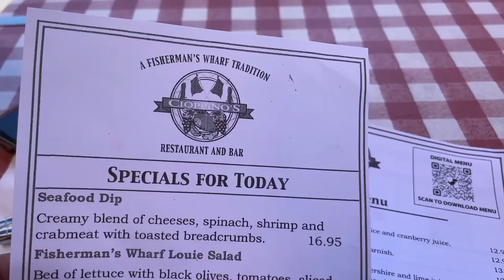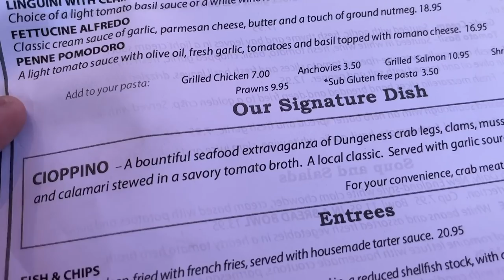Sneaker Hunting in Downtown San Francisco! Cable Car Ride! (+Nike Air Trainer 1 Review)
In today's episode we go bag and sneaker hunting over at downtown San Francisco. We also check out the iconic cable car which we ended up riding up and down, hehe.

Make sure to watch until the end so you see the reveal of what sneaker we ended up buying and the unboxing. Enjoy!

00:00 Intro
00:50 Riding the SFO Cable Car
05:27 Undefeated and Peak Design
07:51 Sneaker Unboxing